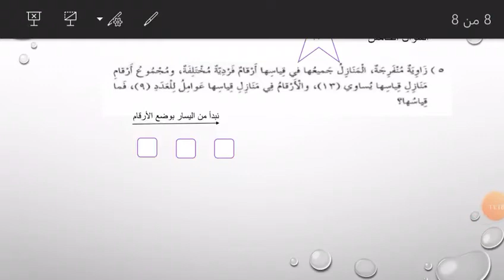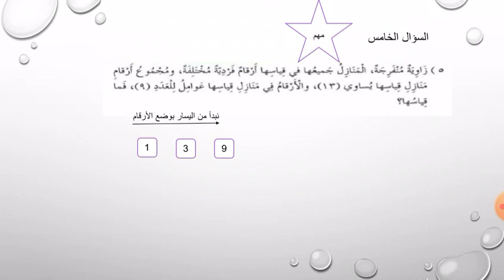الصف السادس ( رياضيات )تقدير قياس الزاوية حل أسئلة جزء 2